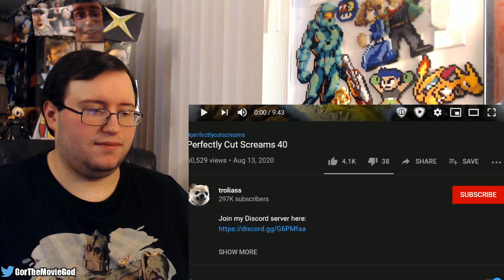Gor's Perfectly Cut Screams 40 by Troliass REACTION